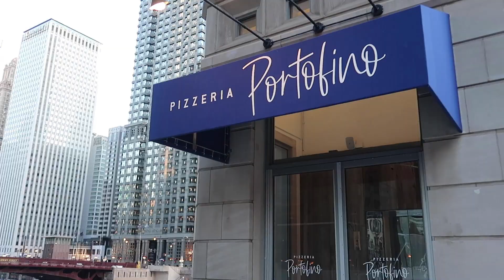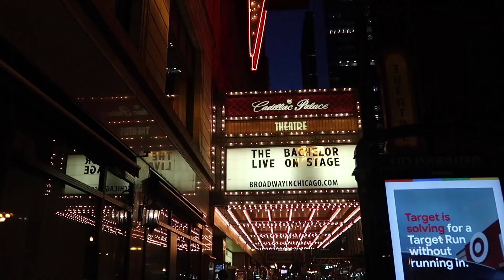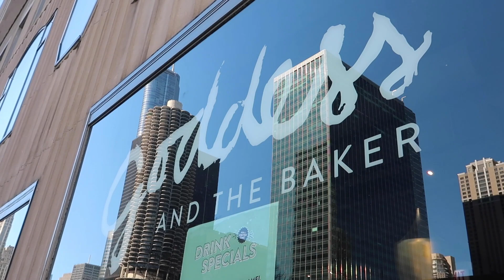VLOG 8 // SNOWY CHICAGO: pizza, the loop and the magnificent mile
Back in February, I visited Chicago - one of my favorite cities now! My friend generously let me turn her work trip into a weekend getaway. Let's see what we get up to in the windy city!

Also, due to the circumstances, there will be no more traveling for me this year as I'm doing my best to be part of the solution. My heart and prayers go out to every person affected physically, mentally, emotionally and financially during these unprecedented times. Stay safe! Much love to all xx